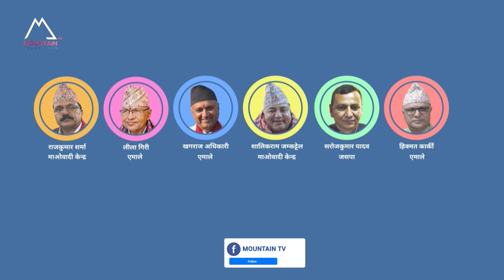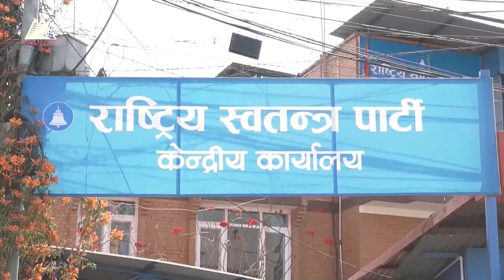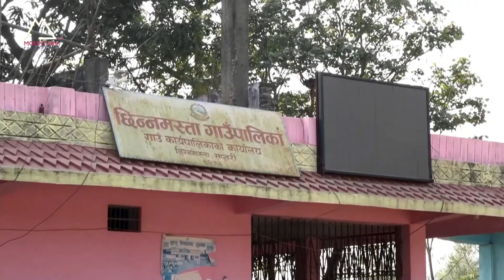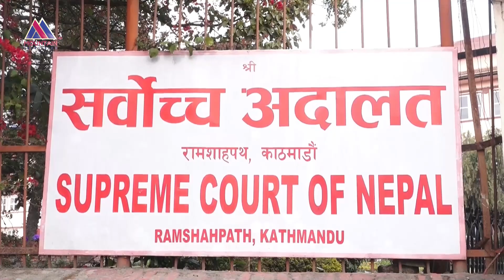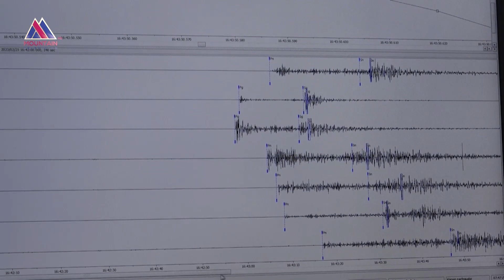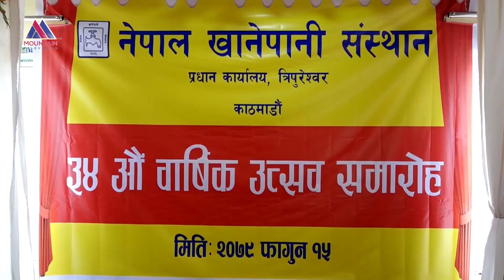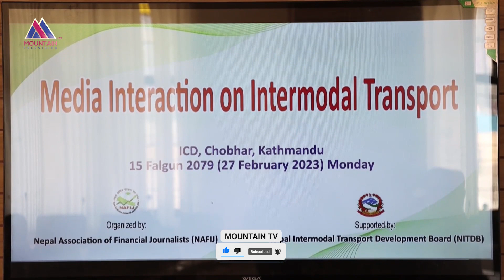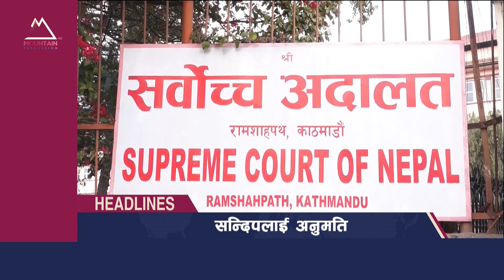माउन्टेन प्राइम समाचार || Mountain Prime News || Nepal News Today || @MountainTVOfficial ​